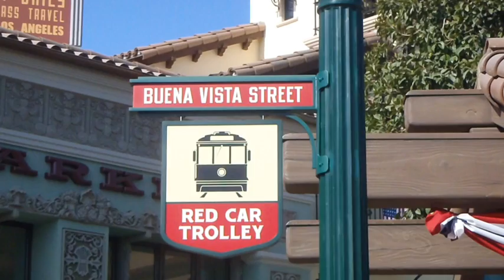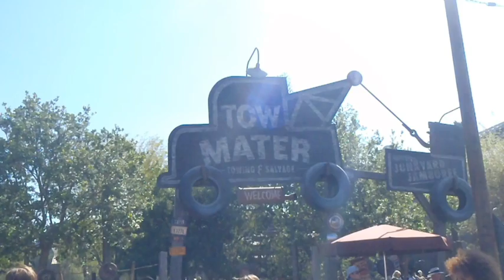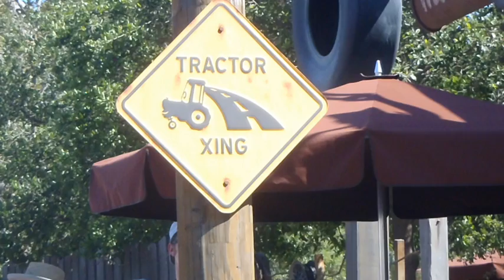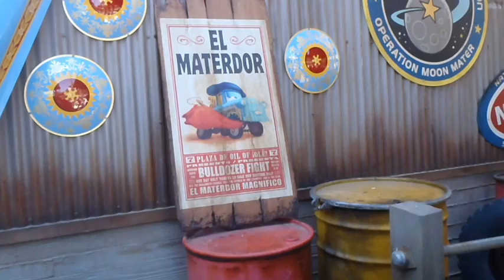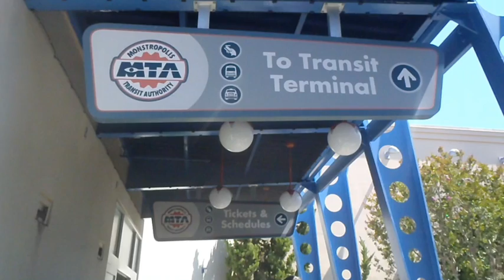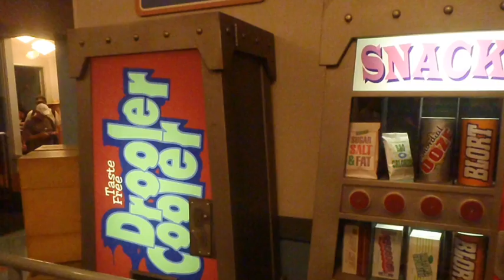Disney Day 2!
Had a freaking blast!